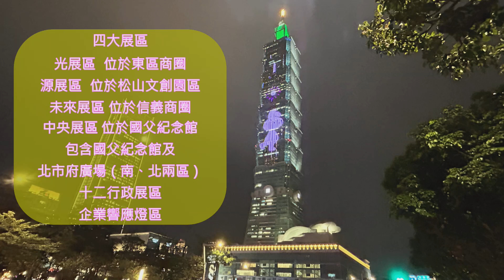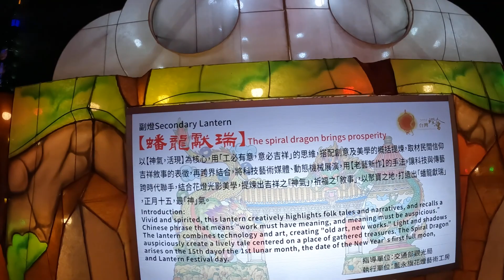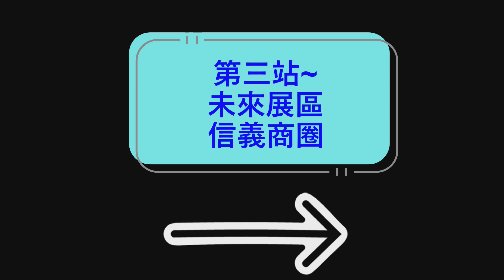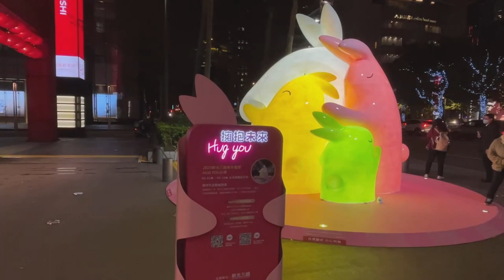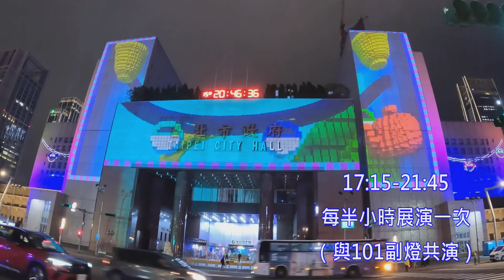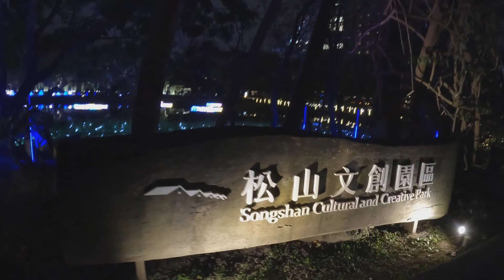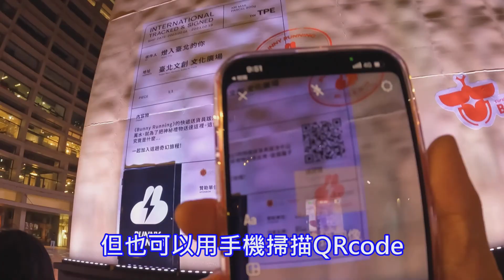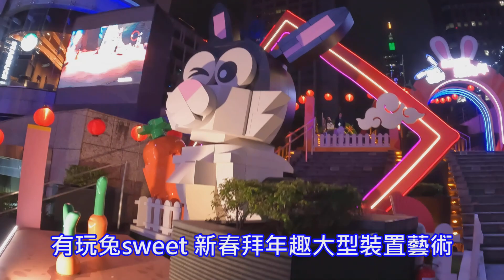「EP42」丁丁去哪裡～台北燈會開始啦～四大展區跟著丁丁一次看～光源台北 | 2023台灣燈會在台北｜台北燈會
丁丁去哪裡～今天丁丁去看燈會啦～光源台北 | 2023台灣燈會在台北

光源台北～台灣燈會源起台北
台灣燈會睽違二十三年重返台北，這次是疫情解封後的第一場國際大型活動

燈會時間：112年2月5日至2月19日
週一至週四 : 14:00 - 22:00 ( 亮燈17:00 - 22:00 )
週五至週日 : 10:00 - 22:00 ( 亮燈17:00 - 22:00 )

這次台北走一個城市型燈會，共有四大展區，包括光展區、源展區、未來展區以及中央展區
【光燈區】東區商圈
【源燈區】松山文創園區
【未燈展區】信義商圈
【中央燈區】國父紀念館 市府前廣場
燈會交通~

1.中央展區及源展區可搭乘捷運藍線至國父紀念館站
2.光展區可搭乘捷運藍線至忠孝敦化站及忠孝復興站（含棕線）
3.未來展區可搭乘捷運藍線至市政府站或捷運紅線至台北101/世貿站
4.燈會接駁車：在捷運綠線及台鐵松山站設有燈會2號線接駁公車直達展區。

還有很多豐富的作品介紹及資訊請詳見 2023 台灣燈會在台北官網 :